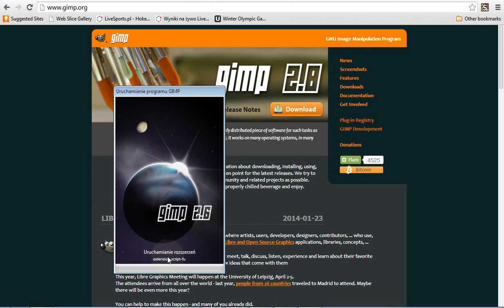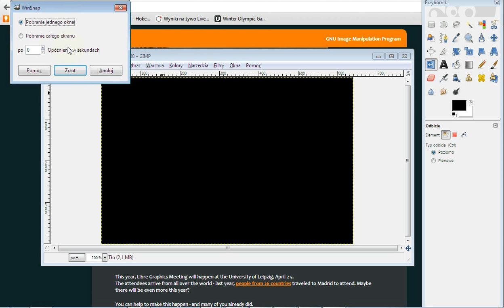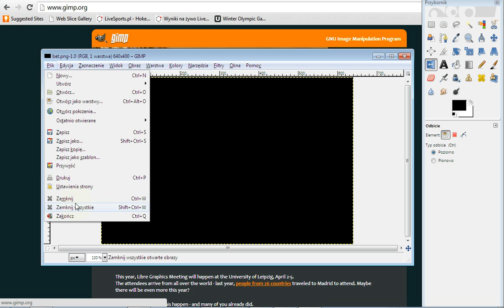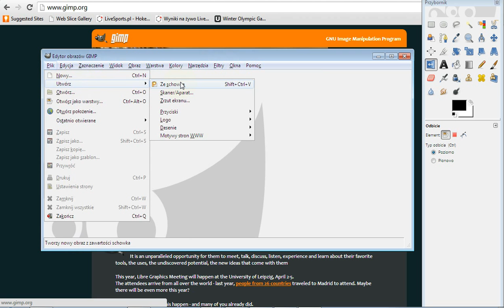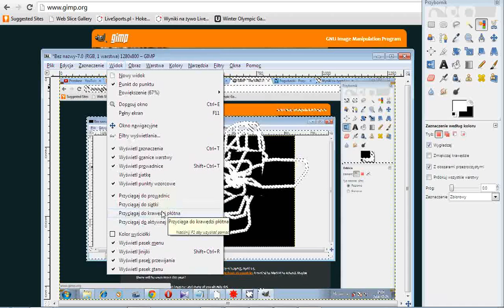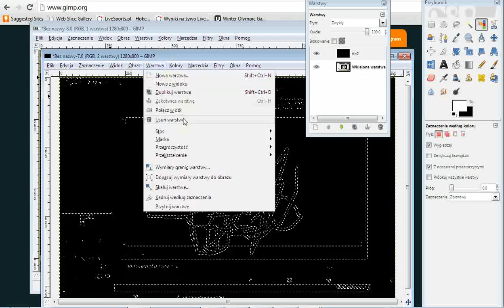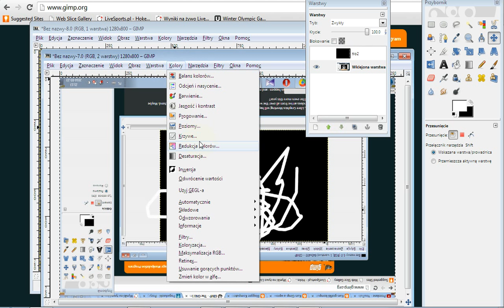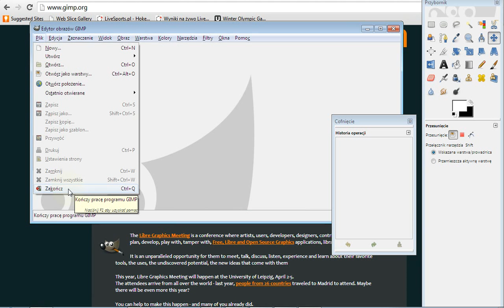Kurs grafiki komputerowej w programie Gimp cz. 1 Wprowadzenie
Pierwsza część kursu grafiki komputerowej w programie gimp. Wprowadzenie do programu, obszar roboczy oraz podstawowe opcje.